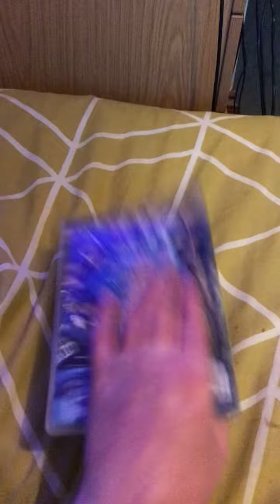Opening To Doctor Who Series 2 Volume 2 2006 UK DVD